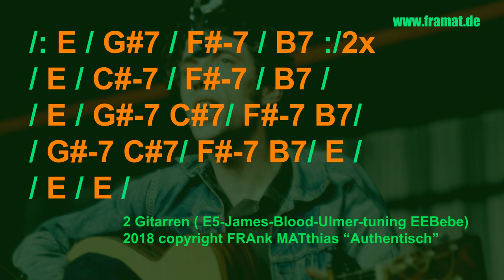Guitar Duo E major E Ionian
in ENGLISH:
Dear music lovers from all around the world!
In this 2-parted 2 1/2 minutes video-clip I play a second guitar to one of my original songs. Part1: I play only the 2nd guitar and in Part2 I play both guitars and you see the chord progression. Btw in the second Part you see scottish guitarist/vocalist BERT JANSCH (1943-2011) best known for his guitar playing for PENTANGLE and his duetts with JOHN RENBOURN.
Best regards
Framat

Hallo Freunde der Gitarrenmusik!
In diesem Video habe ich ein 2-Gitarren-Arrangement für mein Lied AUTHENTHISCH aufgenommen. Im Hintergrund beim 2.Teil sieht man übrigens den schottischen Sänger/Gitarristen BERT JANSCH (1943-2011), der mit PENTANGLE, DONOVAN und JOHN RENBOURN süielte.
Viel Spaß
Framat